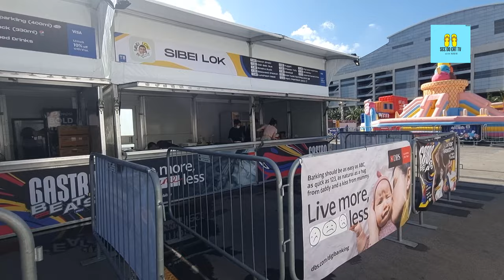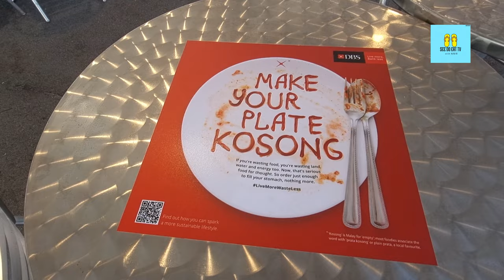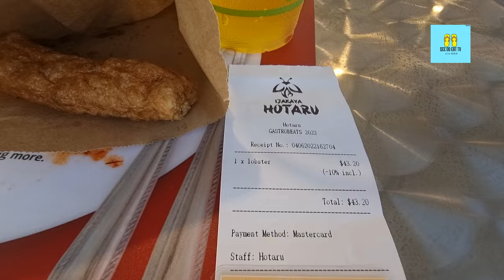GastroBeats 2022 Food Review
It is family fun-time this June holidays at the Bayfront Event Space, as the 14,200 sqm urban lifestyle playground hosts the one-of-a-kind GastroBeats.

The event will run through from 3 – 26 June 2022, combining the best from the culinary world with art, music and entertainment.

GastroBeats in collaboration with iLight Singapore, will also feature live music performances by various bands and solo artists.

Moreover, it will have a graffiti art zone and Jumptopia, an amusing destination with eight enormous food-themed bouncy castles for adults and kids alike.

GastroBeats will be open from 4pm – 10.30pm daily from 3 – 26 June 2022. Admission tickets are from $9 online. This is a cash-less event.